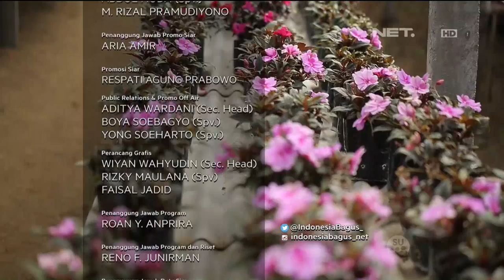Indonesia Bagus - Pesona Keindahan Danau Tondano